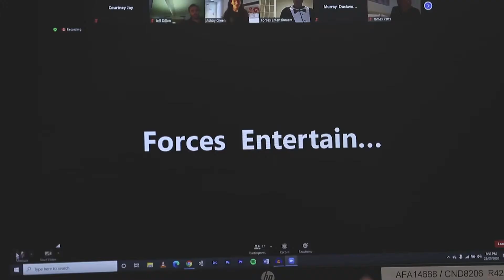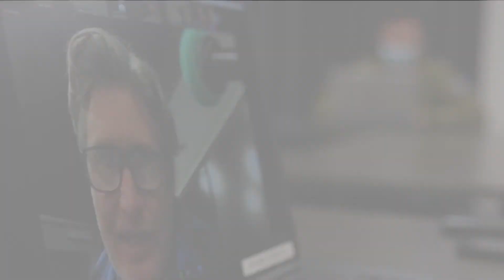Comedy legends provide some entertainment to ADF deployed to Victoria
Comedy legends Dave ‘Hughesy” Hughes and Anthony ‘Lehmo’ Lehmann dropped in and provided some fun for ADF members deployed to Victoria in support of Operation COVID-19 Assist on Friday 25 September.

The entertainment was provided under the Forces Entertainment program, which has been providing entertainment for Australian troops deployed overseas since 1966. This was the first time in Australia that we have been able to trial the online Forces Entertainment event, with members tuning in from their accommodation for the video chat.

The Australian Defence Force (ADF) is contributing to the whole-of-government response to the COVID-19 pandemic with a range of personnel, planning and logistics support.

In Victoria ADF personnel are supporting state and commonwealth agencies including the Department of Health and Human Services, Emergency Management Victoria, Victoria Police, Ambulance Victoria and the Victoria Aged Care Response Centre.

V20203194